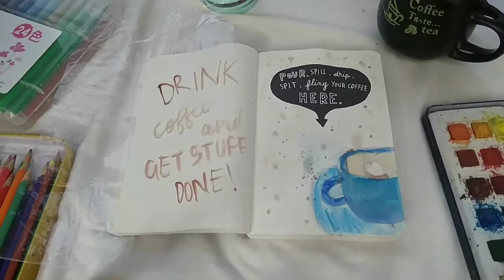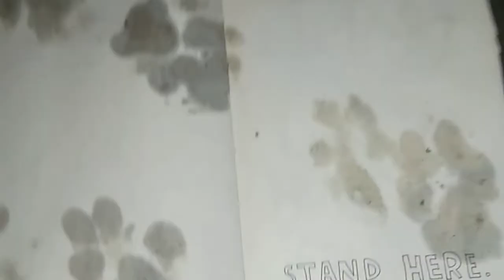Wreck this journal || Art By Siya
hi everyone, the much-awaited series of the wreck this journal is finally here! I recently bought this journal and I update about my progress with it frequently on my Instagram handle so make sure to follow me there :)
some of the pages of this journal were inspired by other artists;
crack this spine- Em Hall (Pinterest)
spill your coffee- Pinterest
poke holes- @vildebeate (we♥it)
handprints- @emma.wtj (Instagram)
stalk me!!